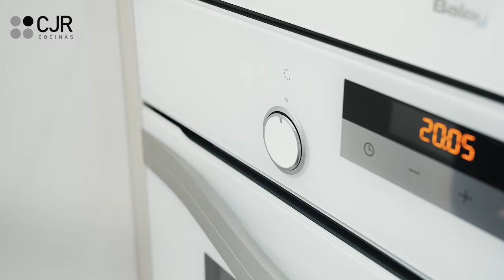¡Toma Nota! IDEAS Cocinas PEQUEÑAS modernas Cocinas CJR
¡Toma nota de estas IDEAS para COCINAS PEQUEÑAS porque seguro que te encantarán para tu diseño de cocina!

Y es que si estás pensando en cambiar la cocina o reformar la cocina y tienes poco espacio, es una cocina pequeña ¡fíjate en estas ideas para conseguir un diseño de cocina pequeña moderna !

Veremos cómo distribuir una cocina pequeña y cómo puedes diseñar las torres de cocina con el frigorífico, el horno y el microondas. Además, veremos también cómo aprovechar los rincones de cocinas pequeñas, qué muebles de cocina altos puedes elegir y cómo combinarlos con el diseño de cocina y también hablaremos de cómo quitar los azulejos de la cocina, colocando papel pintado en la cocina o un frente en el mismo material de la encimera de cocina o con el frente de cocina en madera.

¡Toma nota!

Agradecer a nuestro compañer@s de por su buen ojo para los vídeos 🎥 y estudio Leon Photo por sus increíbles fotos 📸